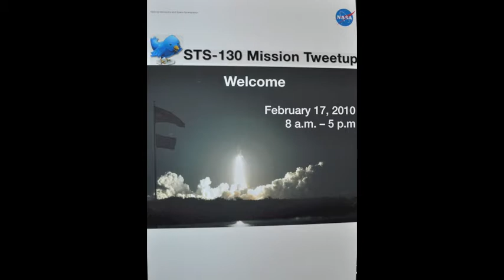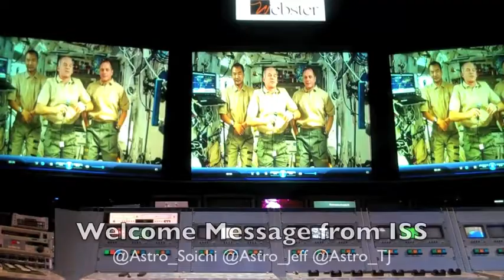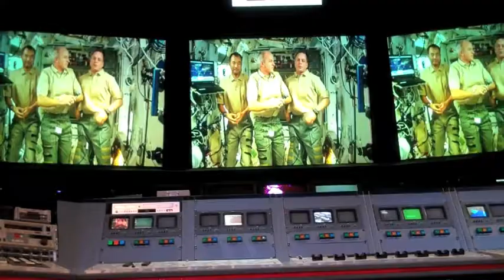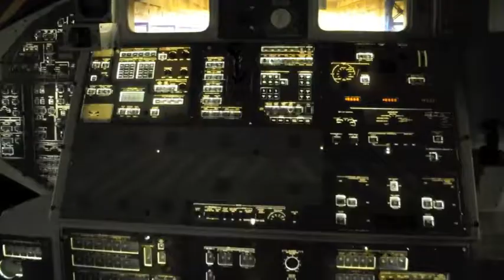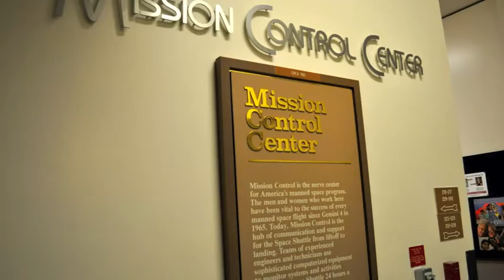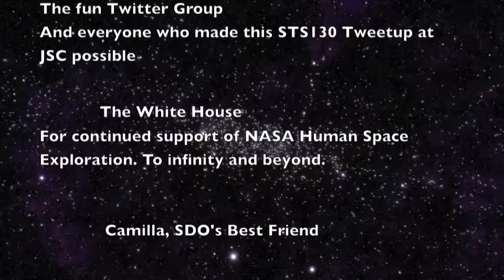NASA Johnson Space Flight Center STS130 Tweetup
NASA Johnson Space Flight Center opened up its door to a select few for the STS-130 Tweet-up, providing a behind the scenes look. Participants listened to Astronaut Bobby Satcher, toured JSC's MOC facility, the NBL and spent time at the Shuttle Mission Control, the original Apollo Mission Control and the ISS Mission Control.